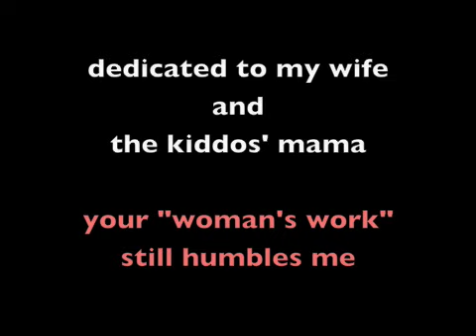This Womans Work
I remain utterly humbled.